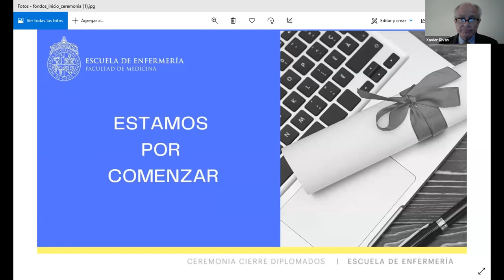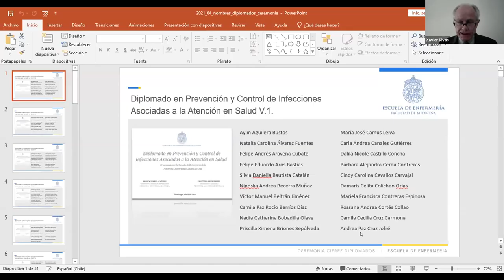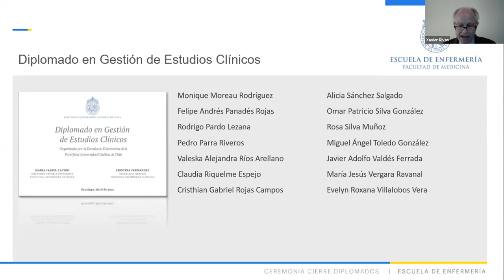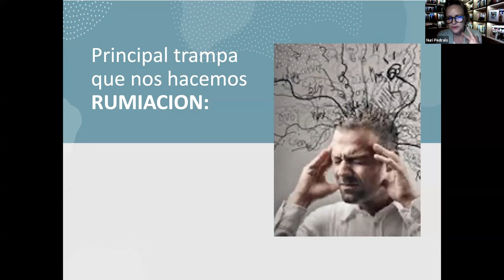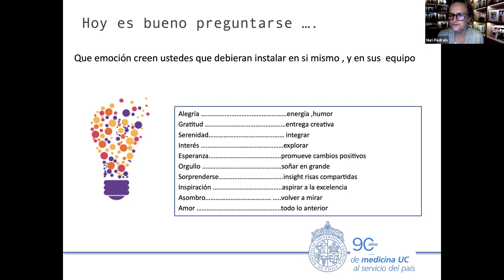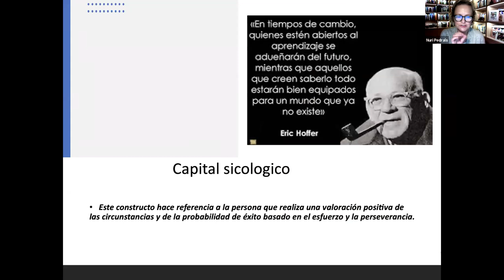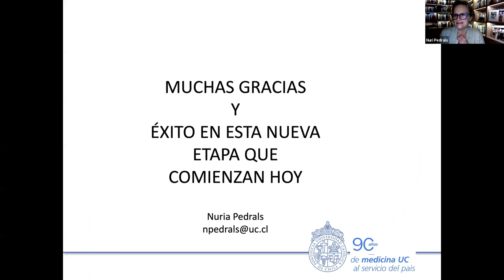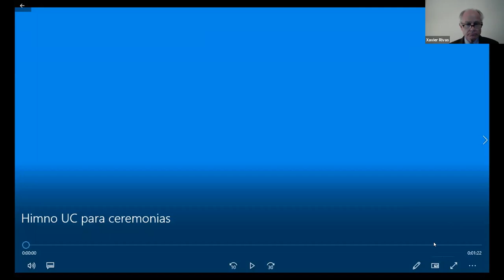Ceremonia Cierre Diplomados Escuela de Enfermería